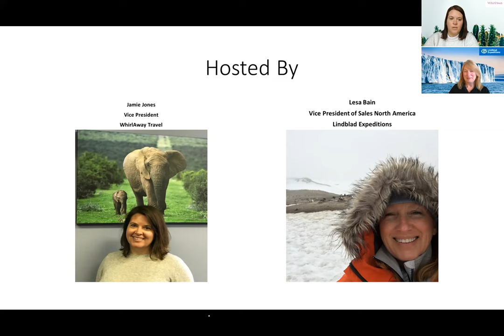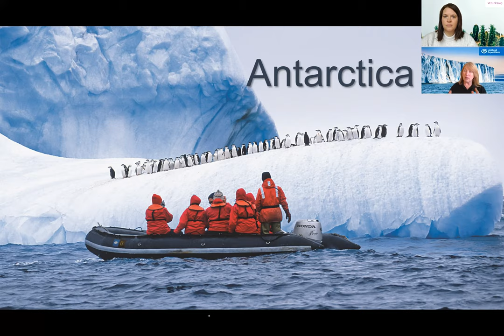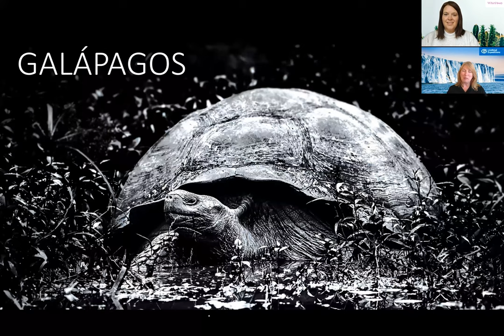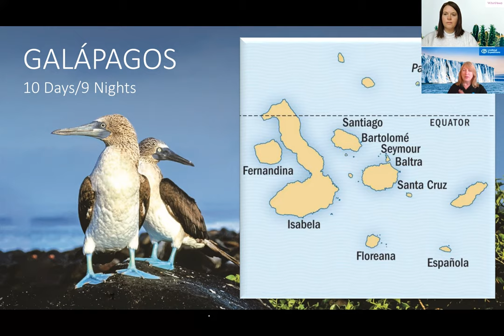Lindblad Expeditions with WhirlAway Travel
Jamie Jones, VP of WhirlAway Travel interviews Lesa Bain, VP of North America Sales from Lindblad Expeditions.  Listen in for everything you have ever wanted to know about expedition cruising and get a taste of Antarctica, Galapagos, Alaska and the Arctic.